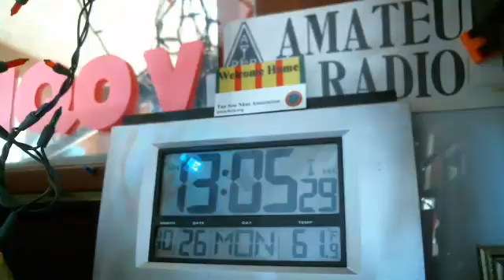WMTN C2 mon. 26OCT ncs N1YCW